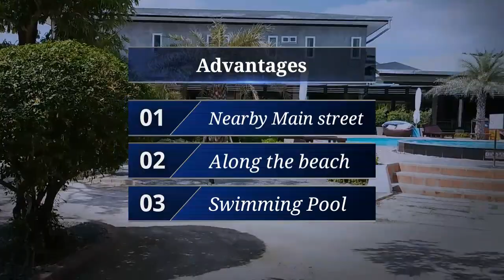바다가 바로 앞에 있는 꼬리뻬(코리페) 리조트 호텔 입니다. 가성비가 좋네요. 海に面したリペ島ホテル, 向海的丽贝酒店.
꼬리뻬 (코리페) 여행 할 때, 바로 옆에 있었던 꼬리뻬(코리페) 리조트 호텔 입니다. 가격은 약 8만원 미만/조식 포함 입니다. 바로 뛰어들어 갈 수 있는 멋진 바다가 바로 앞에 있어서 좋습니다. 海に面したリペ島ホテル, 向海的丽贝酒店.   랑카위 꼬리뻬 여행 상세 설명